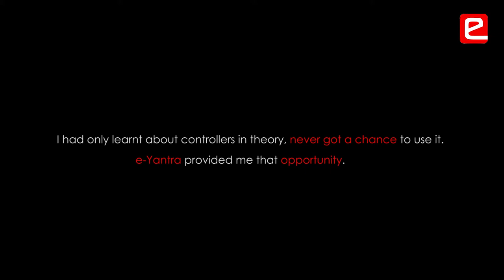eYRC 2018: Thirsty Crow Theme Interview (University Institute of Engineering and Technology, Punjab)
Student team from University Institute of Engineering and Technology, Punjab qualified for the National Finals at IIT Bombay.